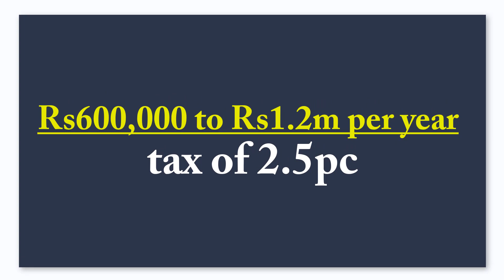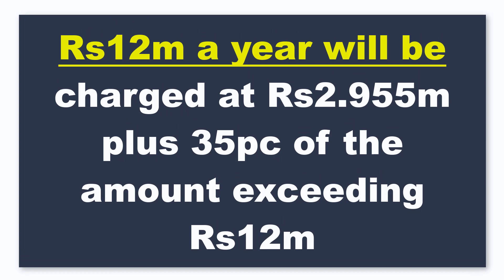Revised Salary Tax Slabs Budget 2022-23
Federal Govt has revised tax slabs for salaried persons in budget 2022-23 which earlier was announced.